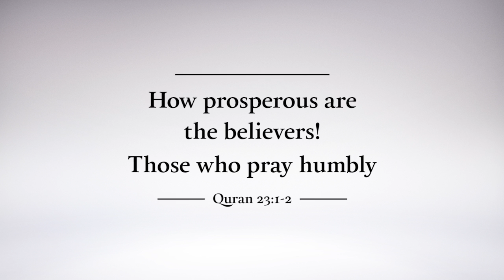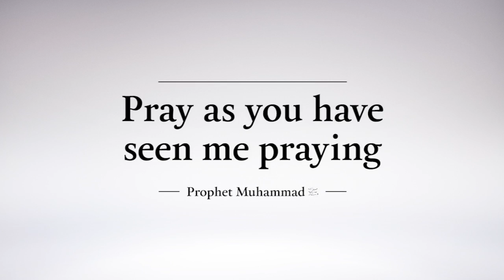The Real Fiqh of Salah | Dr Mohammad Akram Nadwi | Cambridge Islamic College | Online Worldwide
"How prosperous are the believers! Those who pray humbly" [Qur'an 23:1-2]

“Seek help with steadfastness and prayer– though this is hard indeed for anyone but the humble”  [Qur’an 2:45]

“But there came after them generations who neglected prayer and were driven by their own desires. These will come face to face with their evil” [Qur’an 19:59]

“There is nothing more important in the life of a believer than the prayer (salah). If someone says Islam is the prayer they are not wrong as prayer is the best way to turn to Allah subhana huwa ta’ala. We have been created to turn to Allah alone (hanifiyyah) and to submit to Him (islam). Prayer combines both of these aspects. This is why the first thing commanded to all the Prophets, Messengers and their followers is the prayer” – Shaykh Dr Mohammad Akram Nadwi

If there is nothing more important in ones life than prayer then why do we ignore it; why do we neglect it and why do we not enjoy it? The simple answer is we do not know what prayer is; we do not know what prayer means and we do not know how to pray. As a result our prayers have become superficial and lacking life. We focus on the outward aspects of the prayer (and sometimes even fight over them) but the inward is neglected. The real prayer is the prayer that is prayed with not only the body and the tongue but also with the mind and the heart. So how do we bring back the real spirit of the prayer in our lives, the prayer that combines the mind, body and the heart?

The Real Fiqh of Salah

By Shaykh Dr Mohammad Akram Nadwi

How will you benefit?

-You will learn about the meaning and the purpose of the prayer
- You will learn about the history of prayer and its link to Ibrahim (AS)
- You will learn about the prayer of the Prophet (SAW)
- You will learn about the prayer of other Prophets and Messengers
- You will learn about the prayer of the pious and righteous of the past
- You will learn how to develop khushoo (humility/attentiveness) in the prayer
- You will learn how to seek help with the prayer
- You will learn how to enjoy the prayer
- You will learn the rulings of the prayer
- You will learn why prayer is the most important thing in your life

Cambridge Islamic College